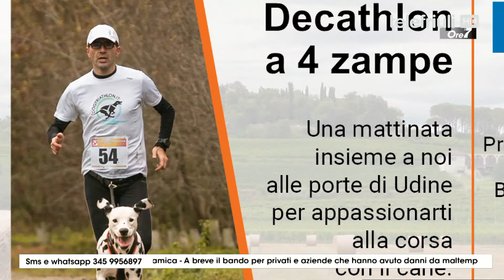Ore7 del 03 Aprile 2019 - Ospite Valentina Romanello, Istruttore Cani Cross